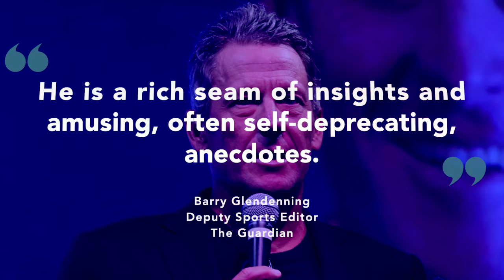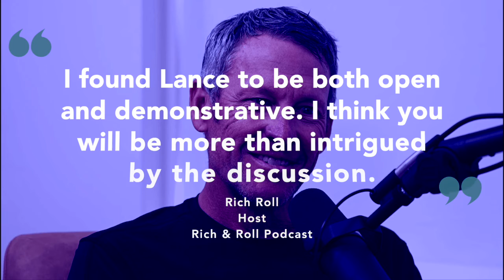Keynote Speaker - Lance Armstrong - Globally-Known Cyclist & Endurance Athlete